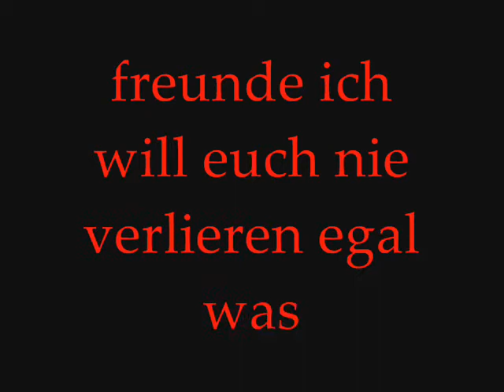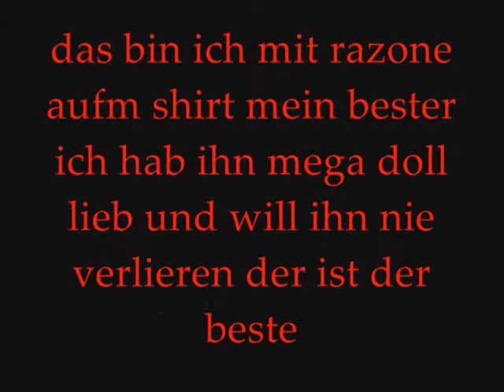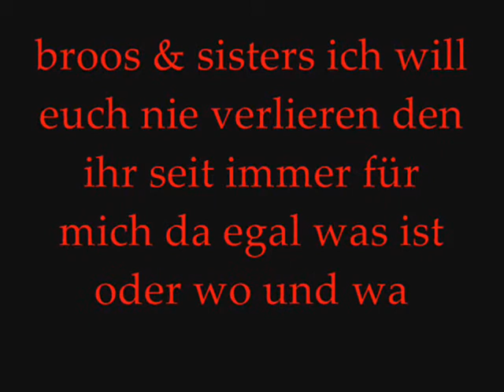ich und meine freunde die ich nie verlieren möchte.wmv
freunde will euch nie verlieren